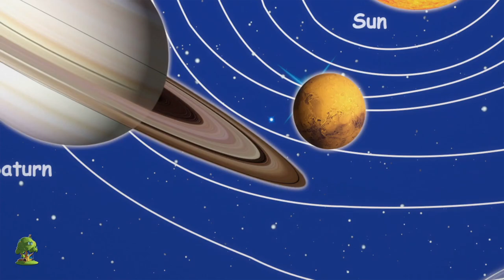Es noche de halloween | Poemas para niños | Educación | Little Treehouse Español | Dibujos animados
Es noche de halloween Colección de canciones para bebés y muchos más! Esperamos que disfruta de estas 3D rimas animadas canciones infantiles tanto como lo hicimos para ti!

Es noche de halloween Colección de canciones para bebés por Little Treehouse.

Es noche de halloween Colección de canciones para bebés y Colección de canciones para niños! Esto es una colección sin parar de Estrellita Donde Estás completa de canciones populares de niños por Little Treehouse.

1.Rimas para niños ( lógica, música)
2. Formas
3. Colores
4. Números
5. Letras
6. Fábulas e historias originales
7. Canciones de cuna